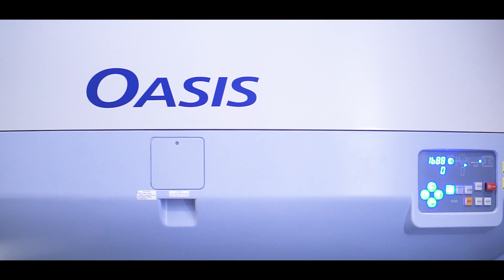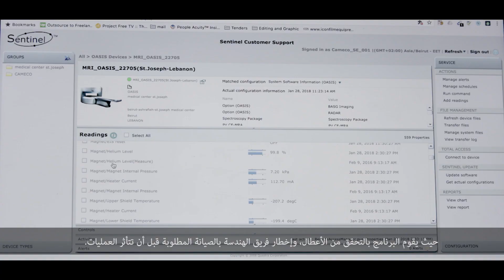كشفت شركة هيتاشي النقاب عن الجيل القادم من أجهزة الرنين المغناطيسي "OASIS™"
عتمد مركز سانت جوزيف الطبي ببيروت، لبنان. منصة (OASIS) للتصوير المفتوح بالرنين المغناطيسي من شركة هيتاشي، ليصبح أول جهاز للتصوير المفتوح بالرنين المغناطيسي مع مغناطيس بقوة (1.2 Tesla) في منطقة الشرق الأوسط وشمال أفريقيا. ومنذ أن تم تركيبه يحظى مركز سانت جوزيف الطبي بزيادة مطردة في عملهم، وذلك نتيجة لزيادة أعداد إحالات الفحوصات لديهم. كما عزز نظام (OASIS) من سرعة الوقت اللازم لإجراء المسح في المركز الطبي، ويتم المسح في نظام التصوير المفتوح بالرنين المغناطيسي عن طريق إثنين من الأعمدة غير المتماثله حيث يسمح التصميم برؤية بانورامية كاملة للمريض. يعد التصميم المفتوح للنظام أكثر فعالية للتخفيف من أعراض الخوف من الأماكن المغلقة، والقلق العام، والمرضى الذين يعانون من السمنة. وتسعى شركة هيتاشي ومركز سانت جوزيف الطبي من خلال الإبداع التعاوني المشترك، وحلول هيتاشي التحليلية إلي تحسين الرعاية الصحية في منطقة الشرق الأوسط.